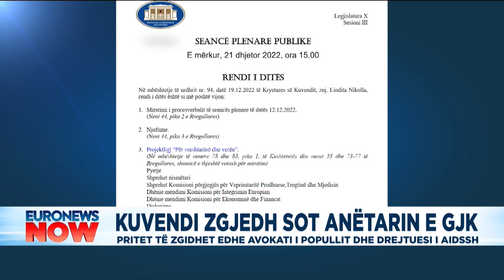Kuvendi zgjedh sot anëtarin e GJK, pritet të zgjidhen edhe...